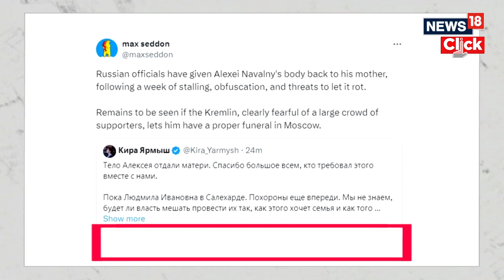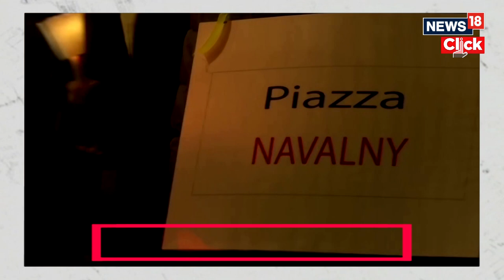Aleksei Navalny’s Body Was Returned to His Mother, Allies Say | Alexei Navalny Death | News18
The Russian authorities have transferred the body of the opposition leader Aleksei A. Navalny to his mother, his spokeswoman said on Saturday, ending a grim battle for custody of his remains, but it is unclear whether he will get a funeral that the public can attend.

“Aleksei’s body has been handed over to his mother,” Mr. Navalny’s spokeswoman, Kira Yarmysh, said in a statement posted on social media. “The funeral is yet to come. We don’t know whether the authorities will interfere with carrying it out in the way the family wants and as Aleksei deserves.”